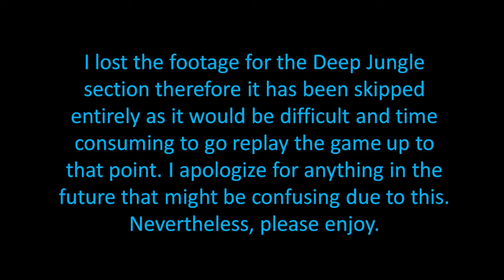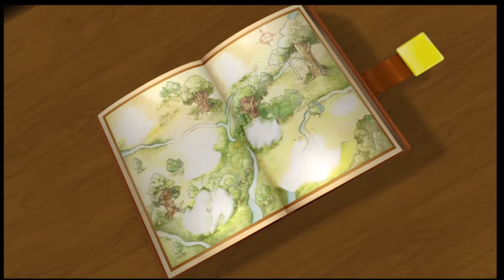Back in Traverse Town---Kingdom Hearts No Commentary Part 6